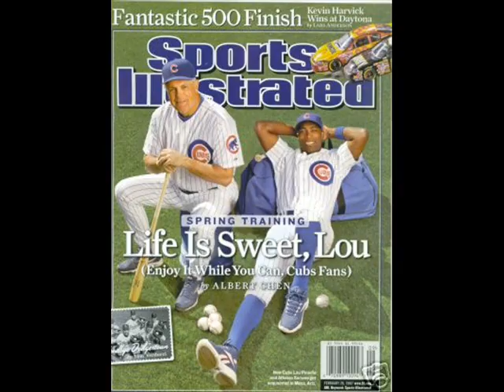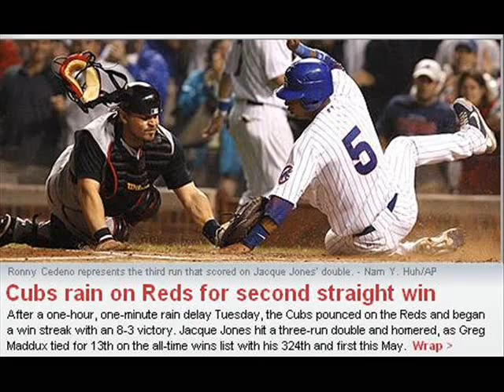Your My Cubs Song